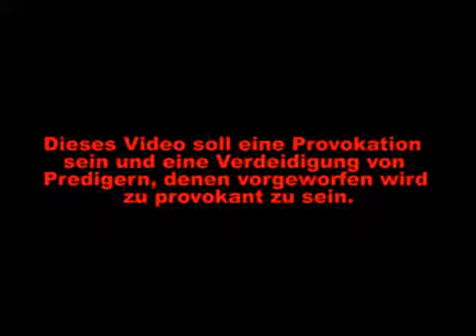Pierre Vogel - Provozierten die Sahaba die Kuffar?